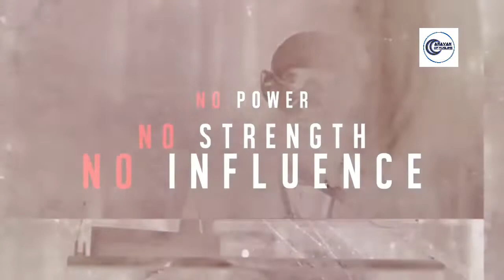ALLAH - The One And Only God | By Sheikh Khalid Yasin | Caravan Of Muslims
Assalamu alikum

This is new short speech by Khalid yasin
Hope you liked it